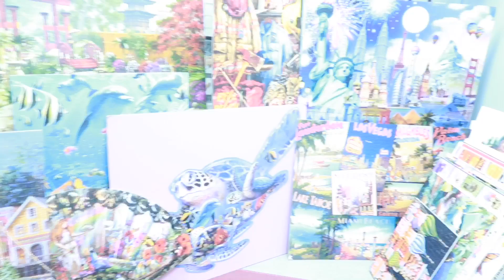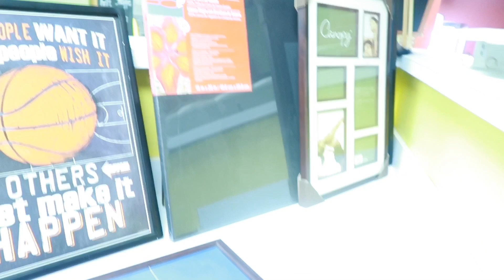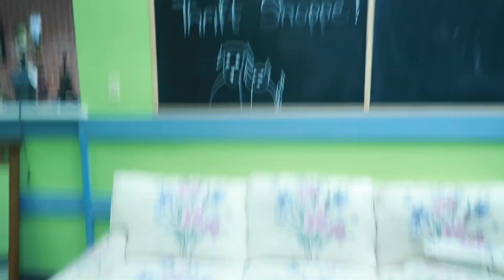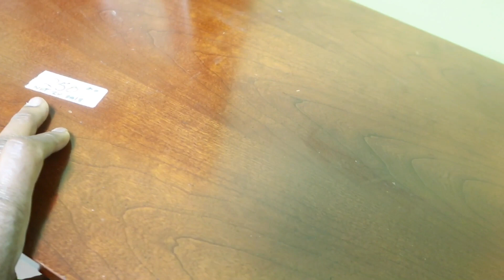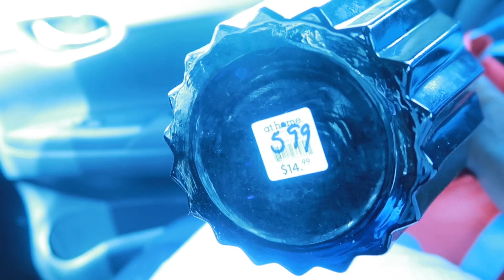Follow Me ToThe Thrift Store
Come on and follow me to the thrift store. It is next to the Humane Society. I found a few items. I couldn’t find much because people was not able to donate during this pandemic.MY SOCIAL MEDIAS

Facebook: For The Love Of Beauty

THING I USE TO MAKE YOUTUBING POSSIBLE
Editing Software: Movie maker, Pinnacle 8, Sony Vagas Pro, Imovie
Editing by: Happydimples39/Pamela
Cameras: Canon 60D, IPad and Canon G7X Mark II
Factory Lens Lights: 2 umbrella lights
Background: Multiple Backgrounds

For comments and questions

MY INTRODUCTION
Here you will find makeup, Vlogging, cooking, fashions, wigs tutorials, natural hair, how to and diy videos! If you love anything of beauty you are in the right place. Become a part of me, I have nothing but love for you.